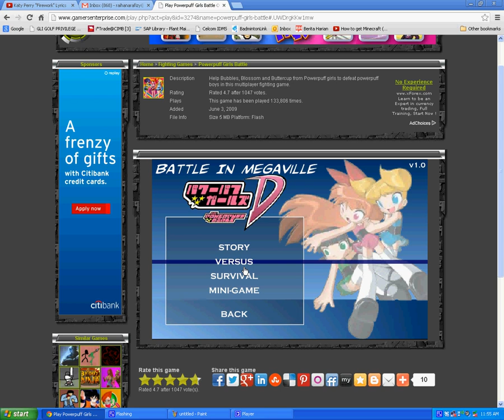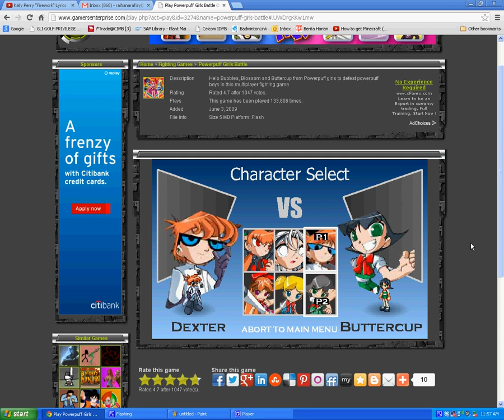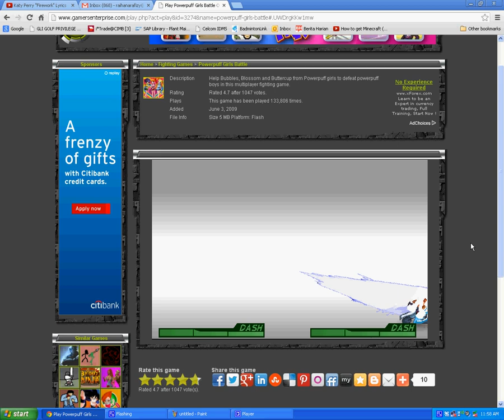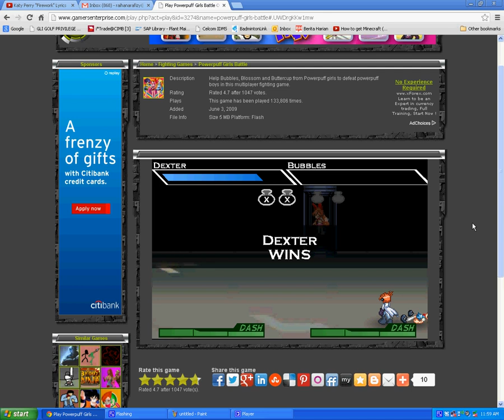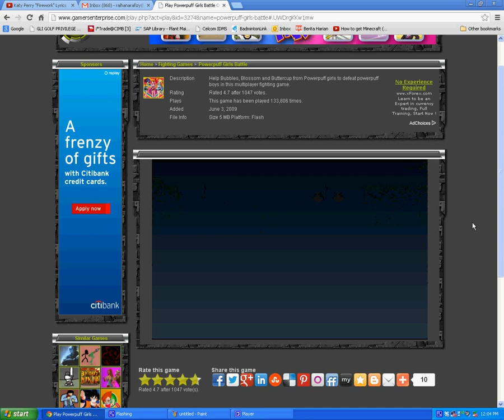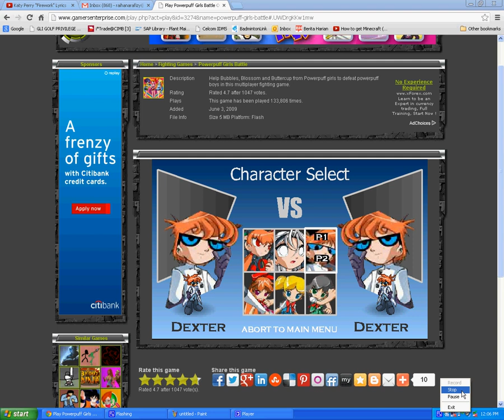' Powerpuff fighting' Bro Vs Sis